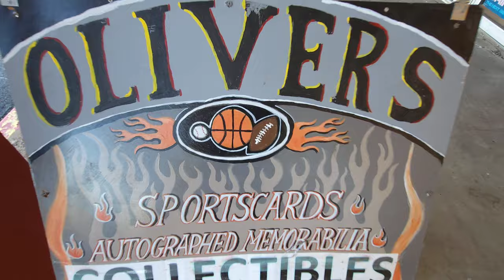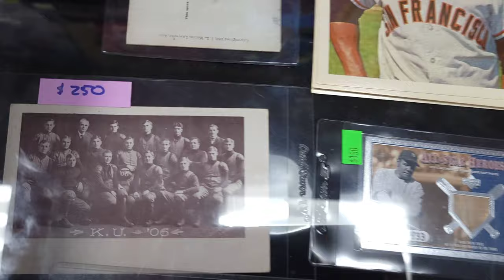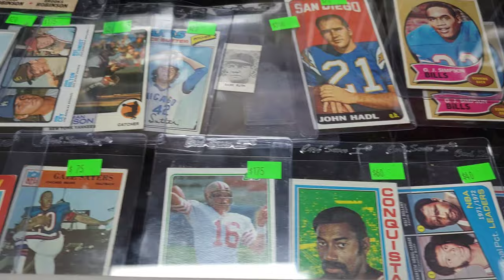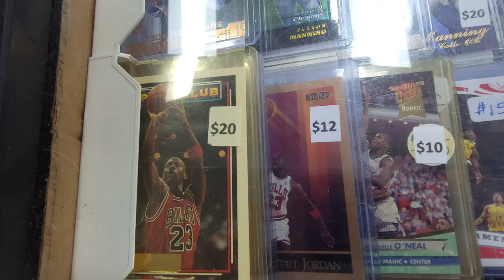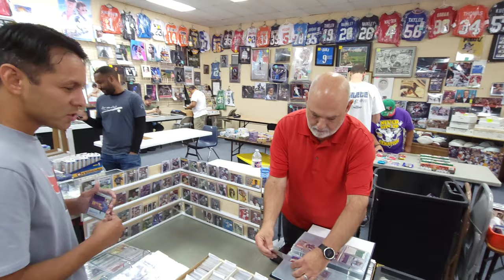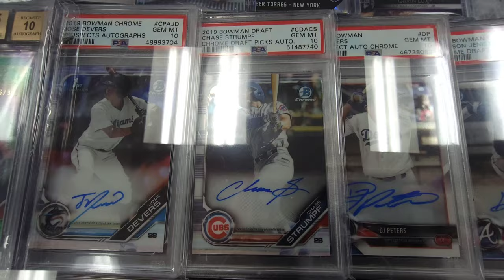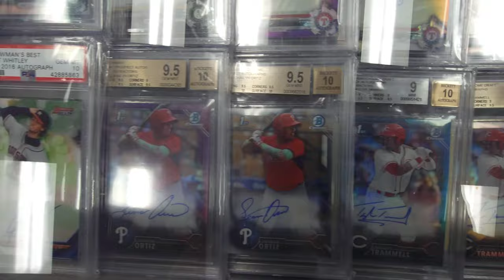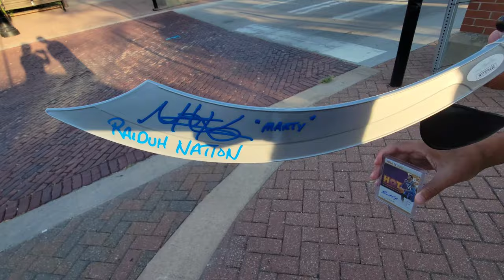Oliver's Sports Card Show in Wichita, KS! Featuring Pirates of the Caribbean Actor, MARTIN KLEBBA! ☠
Artist Spotlight!
Artlist Artist: Lux-Inspira

Hey, everybody! In today's video, we visit Oliver's Sports card store in Wichita, Kansas.

We prominently showcase NFL, MLB, NBA, and NHL sports autographs and memorabilia.

We had a lot of great interactions regarding the dealer's collections and we learned a lot!

We had a lot of fun visiting with old friends and meeting some new ones along the way!

Join us on this voyage as we seek out treasure!

If you are ever in Wichita, KS stop by Oliver's located at 2491 S. Seneca St.

Is our mystery guest a Chiefs or Raiders fan?